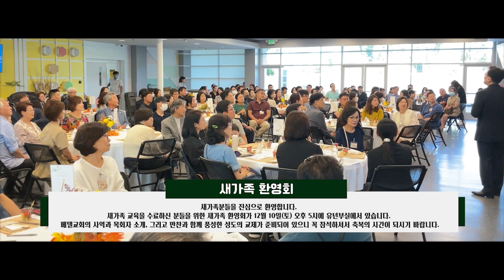221127 베델 영상 뉴스